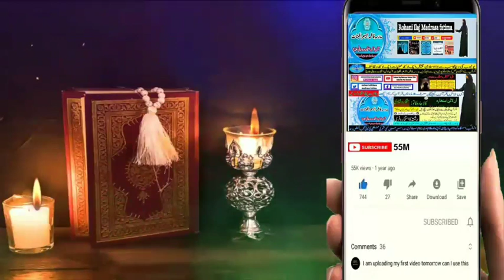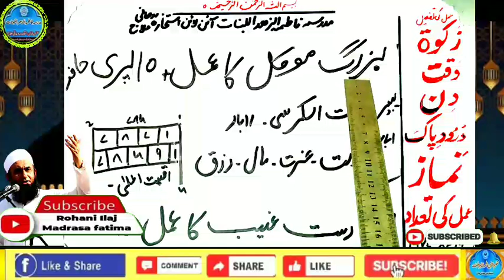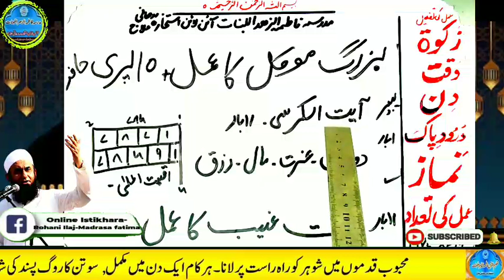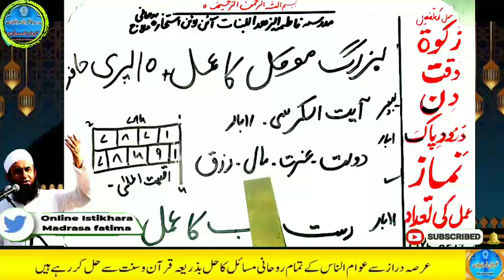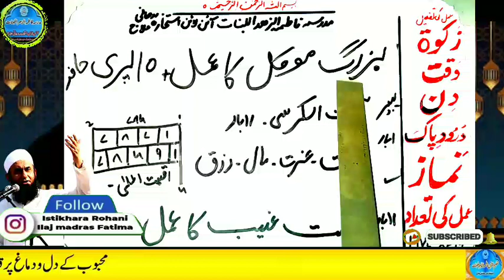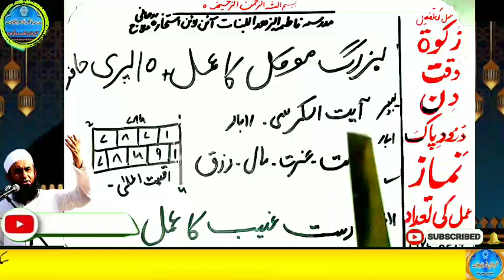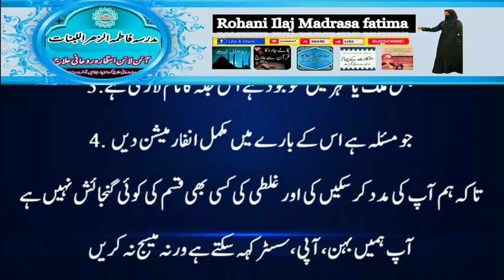Amir hone ka wazifa, daulat ka wazifa, rizq ka wazifa, wazifa for money, jab, pari, mokil ka amal